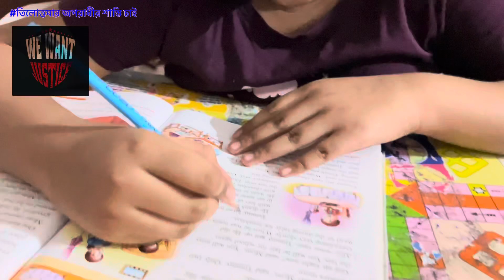কে কার পেছনে লাগছে Just বোঝা যাচ্ছে না । আমি সিম্বার নাকি সিম্বা আমার?​⁠@ABROnScreen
কে কার পেছনে লাগছে Just বোঝা যাচ্ছে না । আমি সিম্বার নাকি সিম্বা আমার ?

Hi, Guys
We Are Abhishek (Abhi) And Madhumita (Pinky) And Our Daughter Alankrita (Kuttus). This Is Our Another New Vlog For You. Watch It, Like It, And Comment It, If You Need Something More Or Suggest Us For Our Upcoming Vlogs.
Thank You And Warm Regards To You From ABR On Screen Family.

Thanks To Watch Our Vlog
And